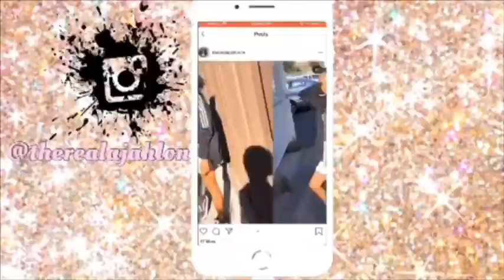Making Easter baskets for the first time ! *Quarantine*